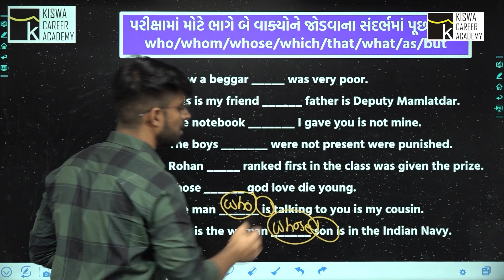ENGLISH Q - 16 | તલાટી 2023ની પરીક્ષામાં KISWA મોબાઈલ એપ્લીકેશનનો તરખાટ | PURVESH SIR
વિદ્યાર્થી મિત્રો,
કિશ્વા કેરિયર એકેડેમીનો મુખ્ય હેતુ GPSC, PI- PSI, Dy.SO, TET/TAT, કોન્સ્ટેબલ અને તલાટી જેવી પરીક્ષાઓની તૈયારી કરાવાનો છે. જેના માટે અમે લઈને આવ્યા છીએ KISWA CAREER ACADEMY ની APPLICATION

APPLICATION ની વિશેષતાઓ:
-  35 સર્વશ્રેષ્ઠ ફેકલ્ટીઝ ધરાવતી એપ્લિકેશન
- 3800+ HD Quality વીડિયો લેક્ચર્સ
- દરરોજ 50 માર્ક્સની ટેસ્ટ
- 500+  કલાક ના લેકચર્સ
- 500+  PDF મટીરિયલ
- 200+ TESTS
આ ઉપરાંત Mock Test , Mega Test અને બીજું ઘણું બધું જોડાયેલા રહો ગુજરાતમાં સર્વશ્રેષ્ઠ પરિણામ આપતી એક માત્ર સંસ્થા KISWA CAREER ACADEMY સાથે અને આજે જ એપ્લિકેશન ડાઉનલોડ કરો અને પહોંચો તમારા ધ્યેય સુધી